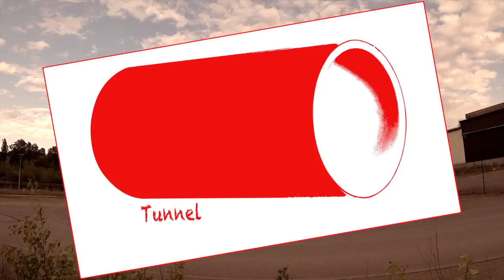Stronger Than Strongman - Clip